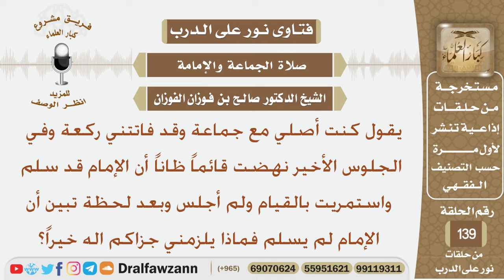يقول كنت أصلي مع جماعة وقد فاتتني ركعة وفي الجلوس الأخير نهضت قائماً ظاناً أن الإمام قد سلم...؟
نص السؤال:
يقول كنت أصلي مع جماعة وقد فاتتني ركعة وفي الجلوس الأخير
نهضت قائماً ظاناً أن الإمام قد سلم واستمريت بالقيام ولم أجلس
وبعد لحظة تبين أن الإمام لم يسلم فماذا يلزمني جزاكم اله خيراً؟
السيرة الذاتية :
للاشتراك في قناة الشيخ صالح الفوزان

رئيس الفريق
لمشروع كبار العلماء